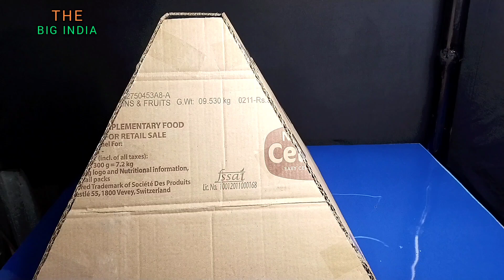How to make a Home Made Soft Box Light 🔥 || Soft Box Light kaise Banaen || The Big India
Sarthak Sarkar
Form - Krishnanagar West Bengal
(India)Sarthaksarkar,